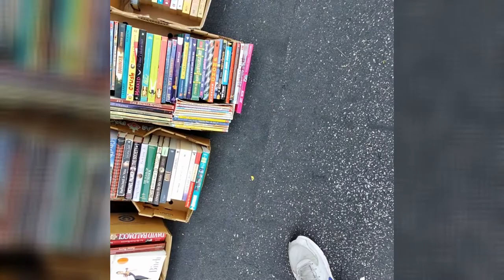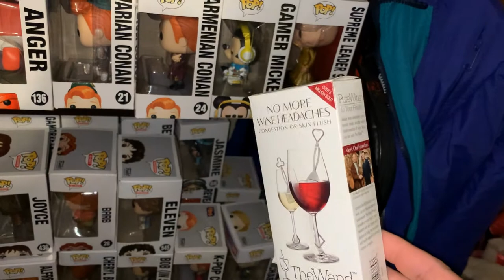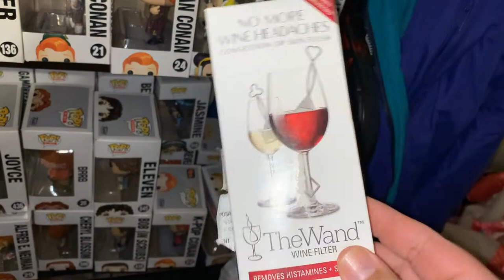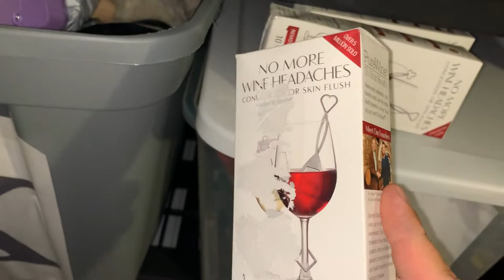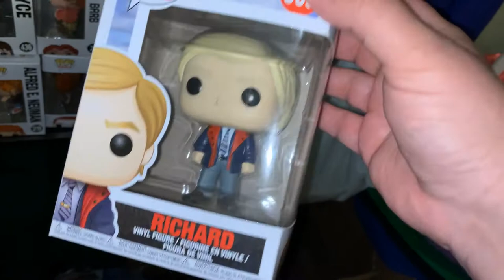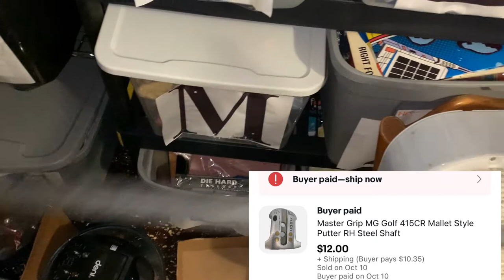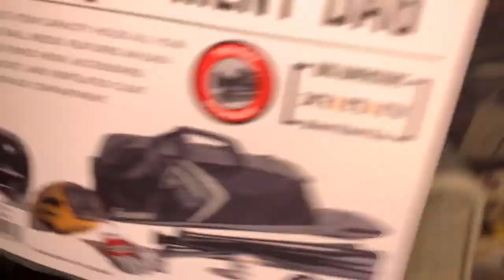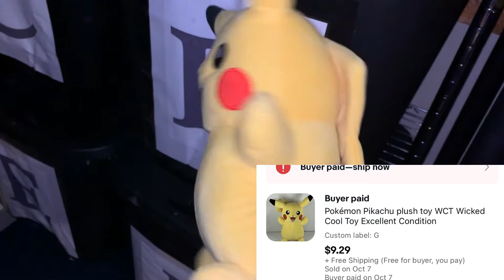Did I strike blow mold gold? What sold on eBay?